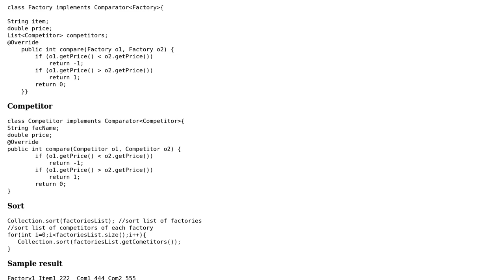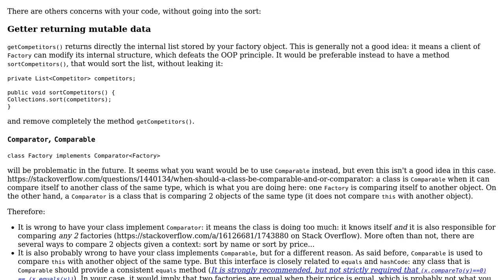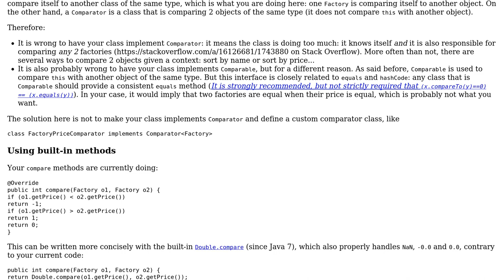Code Review: Sorting a list and another list inside each item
With thanks & praise to God, and with thanks to the many people who have made this project possible! You are responsible for your own actions.